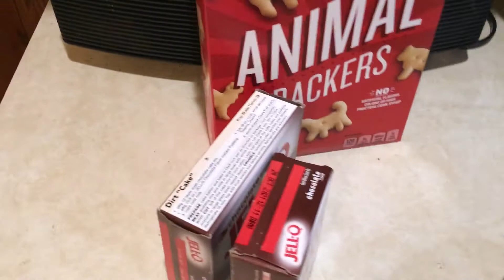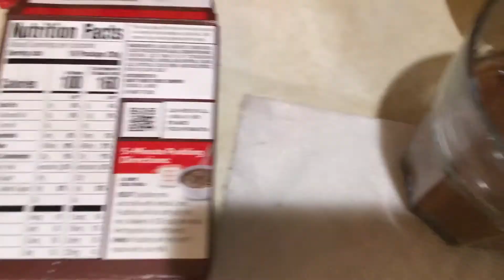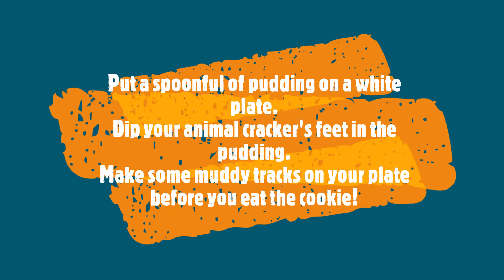Little Wonders: Mud Puddles- Snack Time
Enjoy making and eating these mud inspired snacks.